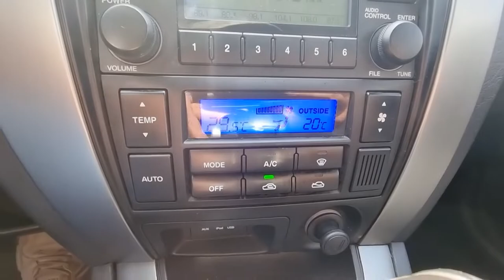2010 Hyundai Tucson used car export (AU150486) carwara, 카와라 투싼 수출